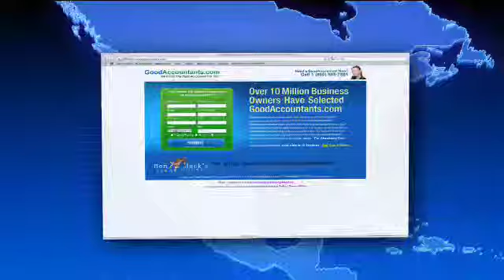How To Get Six Months Of Free Business Referrals From GoodAccountants.com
Here's How To Get Six Months Of Free Business Referrals From GoodAccountants.com